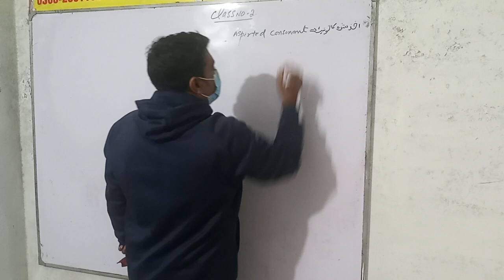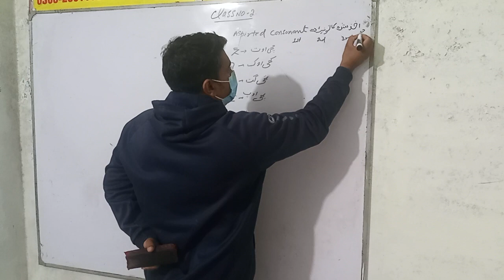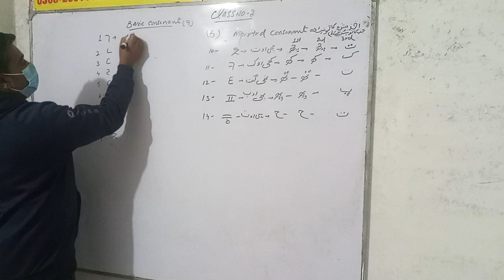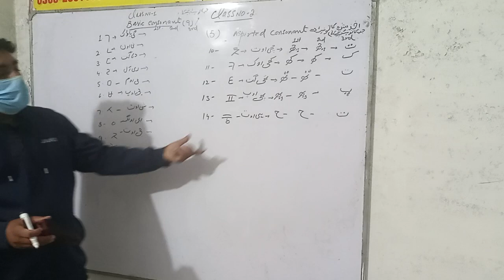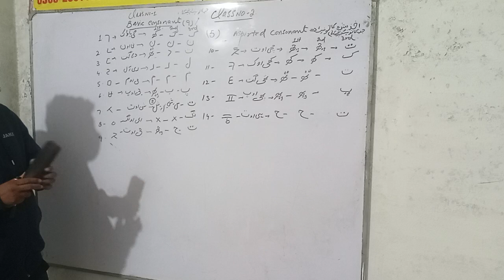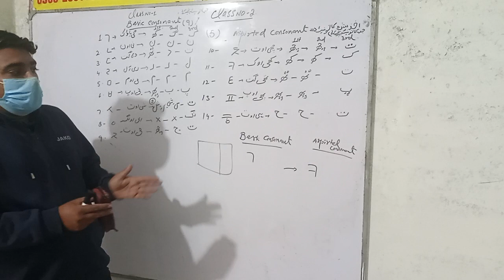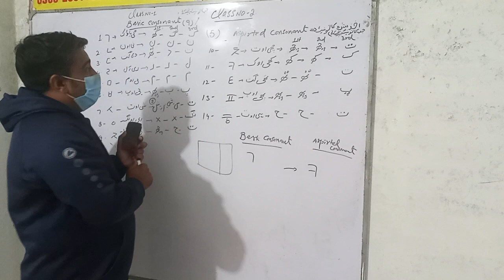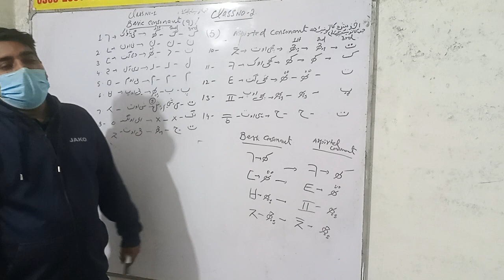BASIC CLASS NO.2.#. ASPIRTED CONSONANT.LEARN KOREAN LANGUAGE WITH KARACHI KOREAN NAROWAL